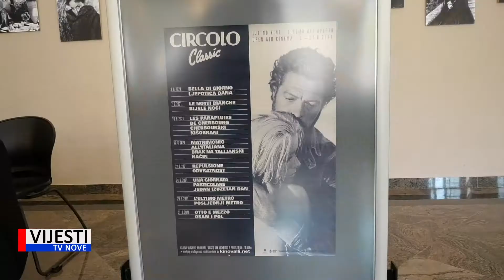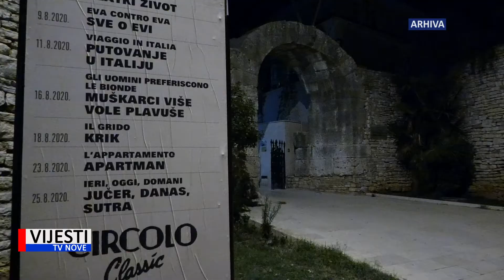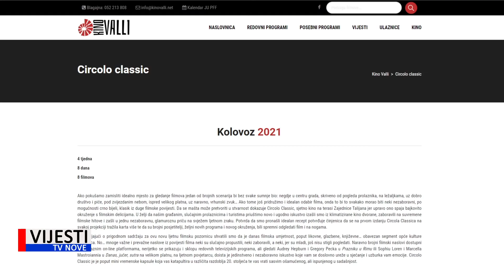Vijesti TVN - U pulskoj Zajednici Talijana najavljeno drugo izdanje programa Circolo classic 30.07.